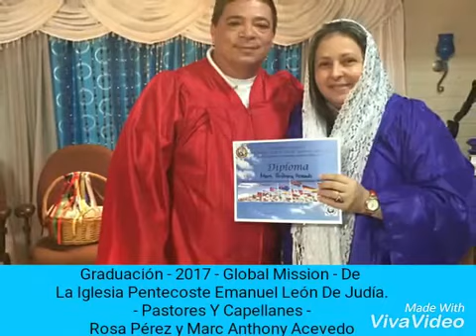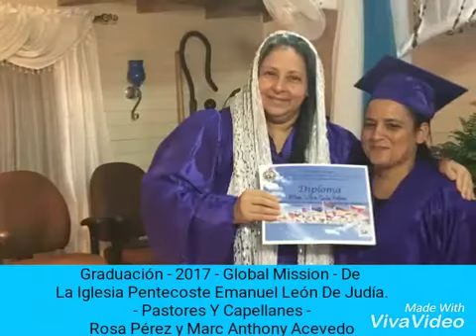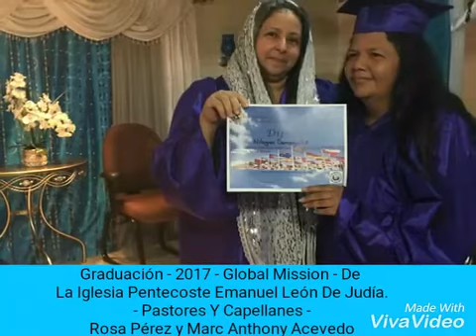Rosa perez - La Graduación 👨‍🎓👩🏻‍🎓de : Global Misión " 2017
Seguimos cosechando frutos !!!